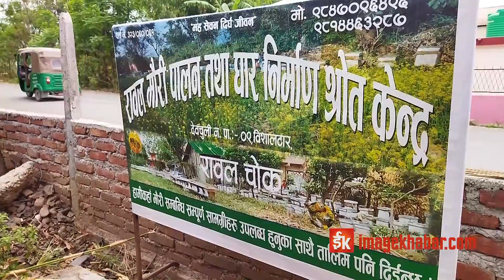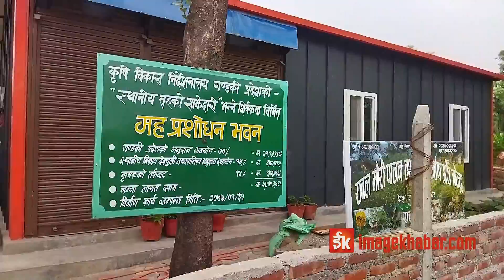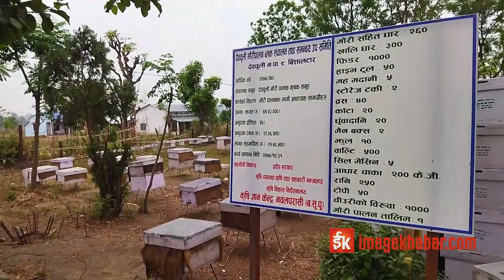मह उत्पादन घटेपछि कृषक चिन्तित